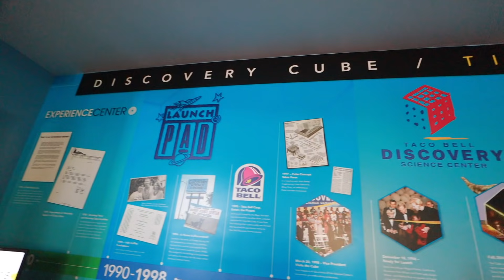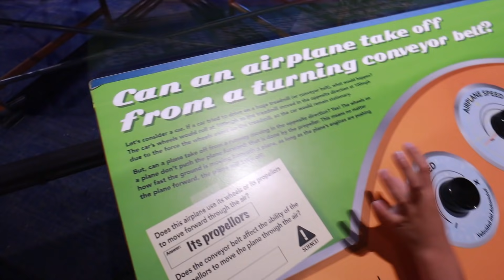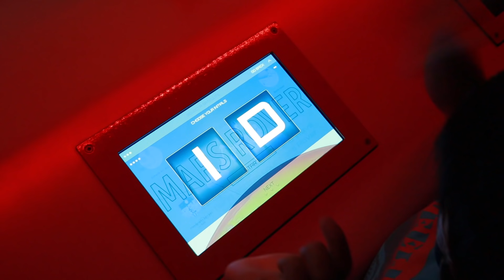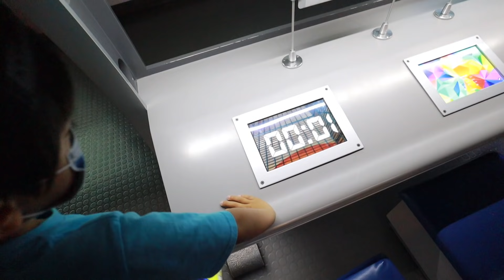小陶德看巨大蜥蜴、大蟒蛇！去親子科學博物館、彈跳樂園玩！ Kids Giant Lizard Discovery Cube Big Air Trampoline Play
Hi my name is Tod, I was born in 2015.  In my channel you will find videos of toy unboxing, kids and family travel, theme park reviews.  Hope you enjoy them!  Thanks!

哈囉您們好，我是2015年出生的小陶德，在我的頻道會有各式各樣的玩具開箱、親子旅遊、遊樂園玩樂的影片喔！ 希望你們會喜歡！

FTC: This Video is Not Sponsored ／ 這不是商業合作影片